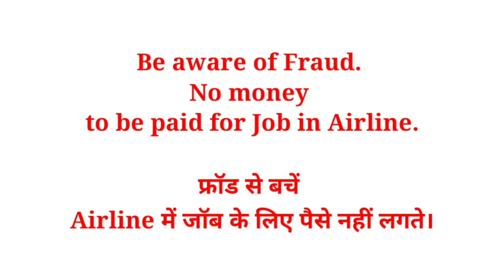Jet Airways Latest news | Jet Airways Cabin Crew | Jet Airways Job | Airport Job| Apna App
Jet Airways Cabin Crew
Jet Airways Jobs
Jet Airways Vacancy
Apna App

Apna App

👉Gear I Use:-
1. My Mike
2. My Main Tripod
3. My Second Tripod
4. My Light
5. My Green Screen
6. My Light Umbrella             👉
7. My Laptop
8. My Tripod
Important Links -

1. Query Solved

2. Answer Given

3. This video also clarifies you on below points.

👉👉Interview video -

All  airline Job link

👉👉Job Vacancy -

धन्यवाद।Thanks
Abhay Pandey

flyair
socialdiya